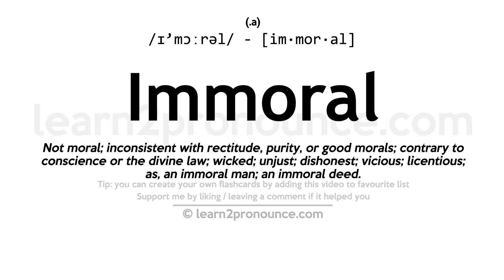Pronunciation of Immoral | Definition of Immoral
Immoral pronunciation | How to pronounce Immoral in English?
/ɪ`mɔːrəl/
Meaning of Immoral | What is Immoral?
(1) (adjective) not adhering to ethical or moral principles; (2) (adjective) deliberately violating accepted principles of right and wrong;
What is Immoral | Immoral meaning and definition?